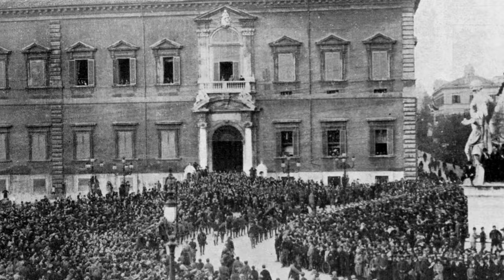28th October 1922: Benito Mussolini’s Blackshirts approach the Italian capital in the March on Rome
In the aftermath of the First World War, Italy was facing economic instability, political fragmentation, and a sense of national dissatisfaction. In this fertile ground for extremist movements, Benito Mussolini’s National Fascist Party quickly gained support and, by the end of October 1922, felt ready to launch a coup d'état against the embattled government.

Mussolini and his followers, the Blackshirts, embarked on a calculated and audacious march to Rome. On 24 October he declared his intention to seize power in Italy, and secured the support of up to 30,000 supporters from across the country who began to march on the capital.

While the march was formidable in its show of force, Mussolini was simultaneously engaged in political negotiations behind the scenes. The liberal government, fearing the potential for widespread violence and civil conflict, initially sought a compromise. However, as the Blackshirts arrived at the outskirt of Rome on 28 October the Prime Minister, Luigi Facta, ordered a state of siege. Afraid of the potential for a civil war if he resisted Mussolini’s supporters, King Victor Emmanuel III refused to sign the military order.

As approximately 25,000 Blackshirts marched into the capital the next day, the king invited Mussolini to form a government as Prime Minister. Although the March on Rome was therefore not a violent coup, the combination of calculated political manoeuvring backed up by the threat of upheaval, was enough to secure a Fascist government in Italy.